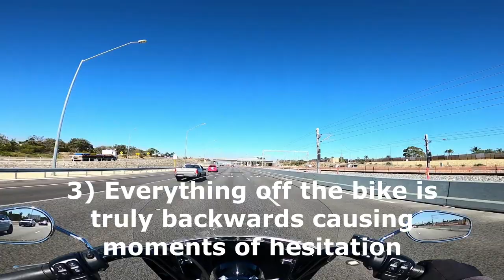Differences To Riding On The Other Side Of The Road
After years of driving and thousands of miles riding, I have found 3 main differences that I have had to adapt to while riding on the other side of the road. Does not matter which side of the road you learned to ride on, when switching to the other side it will feel odd. Though making the shift didn't take that long, there are still differences I feel when on the roadways for a long time to come. I have shared 3 things I have notices. Are there any others you would add to this list?

While you are here be sure to subscribe to my channel and click the bell to ensure you receive notifications of all the new content I am putting up on YouTube.

If this is not your first time... Welcome back! Your continued support of my channel means the world to me.

So until next time… Get out and ride, have fun, be safe, and catch you in the next video……

GoPro Hero8 Black
Motorcycle Helmet Mount
Handlebar Camera Mount
Sena 10c Pro Bluetooth Communication System
Sena 50s Bluetooth Communication System
iPhone 11
Ram X-Grip Phone Mount
Tripod Ring light
Purple Panda Mic
GoPro Meida Mod

Gear
Harley-Davidson Footwear Beechwood Boots
HWK Stella Women's Motorcycle Jacket
HWK Motorsports Dualsport Pants
Bilt Techno Protective CE Armor Removable Liner Mesh Jacket
Milwaukee Leather Women's Leather Jacket
Xelement Women's Black 'Braided' Leather Chaps

Camp Gear
Marmot Tents
Nemo Disco Sleeping Bag
TREKOLOGY Ultralight Inflating Travel/Camping Pillows
Yoga Mats
Folding Portable Camping Table
Tarp Cover
Wolfman Expedition Dry Duffle

Camp Kitchen
MSR Stove
MSR Fuel
Jet Boil Fry Pan
Seat to Summit Pot
Santoku Knife Set
The 'Ove' Glove
Sawyer Mini Water Filtration
Oder Proof Baggies
Water Reservoir
Igloo Cooler
Viking Bags

Bikes featured/mentioned in this video
2020 Harley-Davidson Road King
2002 Harley-Davison Fat Boy
2018 Harley-Davidson Heritage Classic

My Husband's Bike
2018 Harley-Davidson Road King

0:00 Out For A Ride
0:35 intro
0:45 Is It Easier To Ride On The Other Side Of The Road Than Drive?
1:55 Difference 1
3:11 Difference 2
4:05 Question 1
5:15 Difference 3
6:45 My Recommendation
7:33 Question 2
8:01 What Happened To My Saddle Bag?